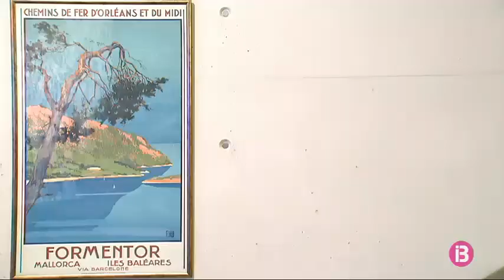Una mostra al museu Es Baluard acosta el turisme als més petits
Acostar el fenomen del turisme als més petits. És un dels objectius de l’exposició “Ciutat de Vacances”, que des del mes de maig es pot veure al Museu Es Baluad de Palma. Rep cada setmana grups de nins i nines procedents d’escoles d’estiu. Els infants descobreixen per primera vegada una Mallorca per a ells desconeguda i l’evolució del fenomen turístic. “Ciutat de Vacances” es pot visitar fins al 22 d’octubre.